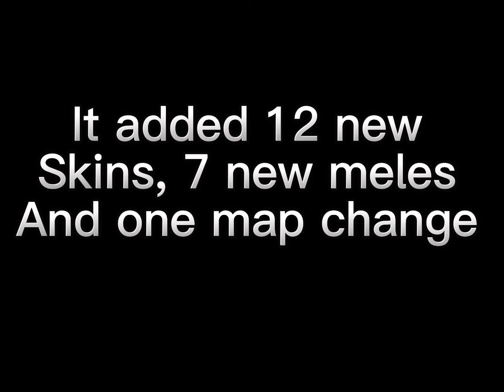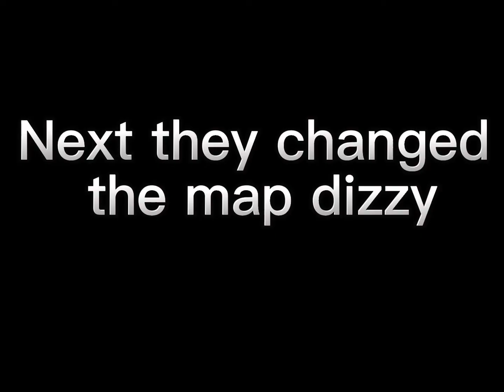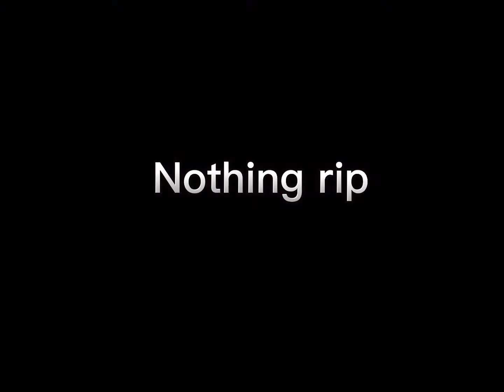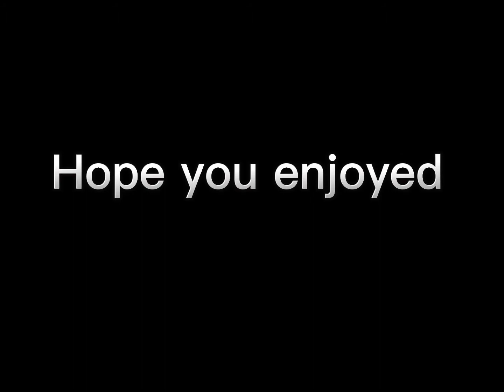New Roblox Arsenal halloween update!!! (map changes + crates)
New Roblox Arsenal halloween update today